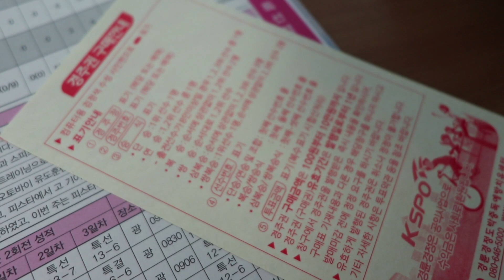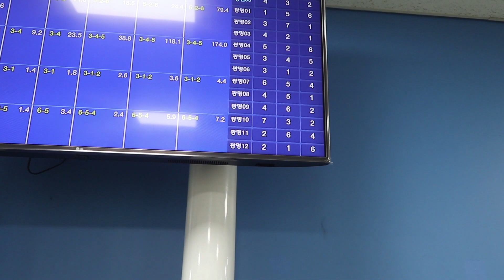(반전주의) 코그티비 정환의 과거?? 리얼 친구와 함께 떠난 광명 스피돔에서 밝힌 사연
훈남 4인방이 경륜장에 떴다!?
만나기만 하면 티격태격하는 리얼 친구42 (싸우지마오..)

유쾌했던 시간 😂 끝까지 시청해주세요~~